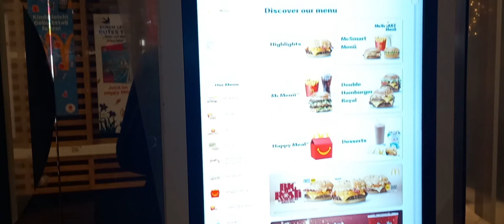Journey to Snow world || Our Next country || Indian in Germany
Click on Subtitles for captions

Follow us for content related to Expat life in Germany/Europe
We post various lifestyle and happening events around us